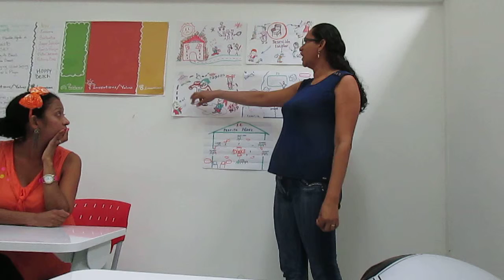Innovacion en la educacion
Se muestra el resultado parcial de un proceso de innovacion en educacion realizado en el Laboratorio de Creatividad e Innovacion